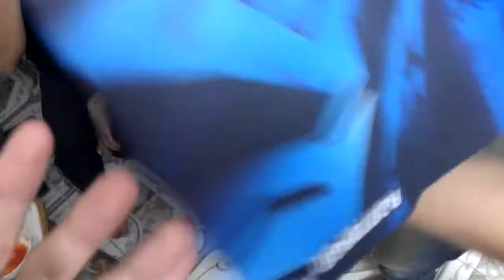Unbox Logitech G100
Đức Cống quyết tâm đầu tư cho mình bộ combo bàn phím chuột để chiến LoL